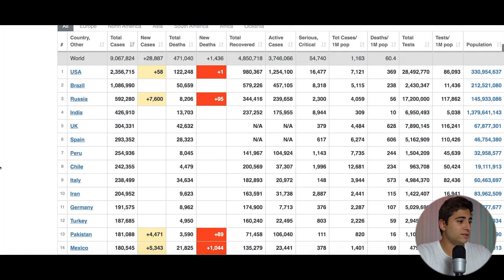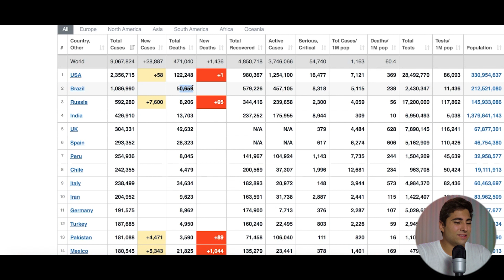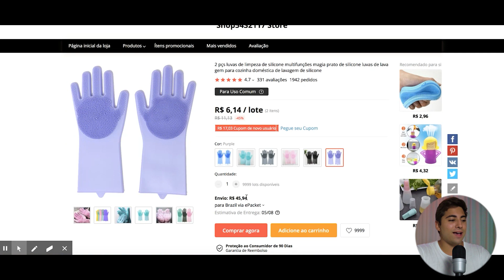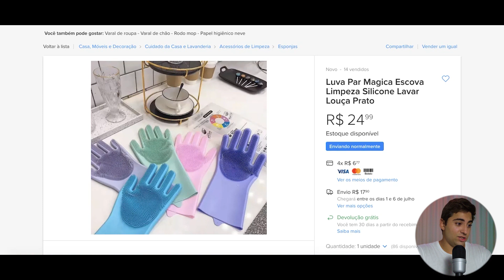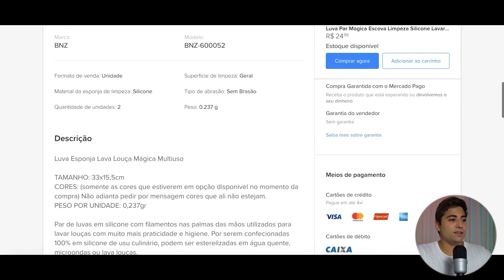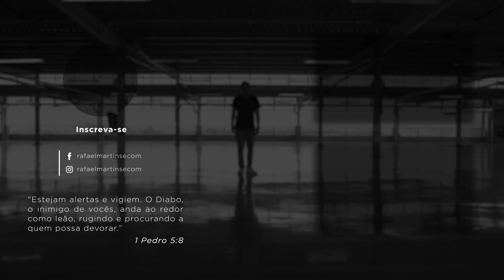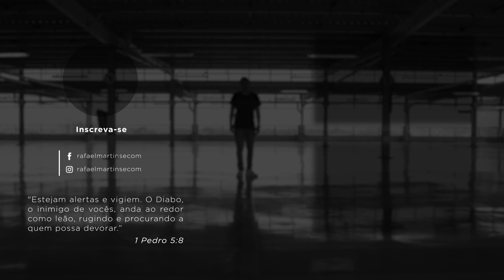O que vai ser do Dropshipping daqui pra frente?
No vídeo de hoje Rafael explica quais as mudanças no Dropshipping devido ao mercado atual.

👋 SOBRE O CANAL: Rafael Martins abandonou a faculdade de Criminologia no Cánada para virar um empresário de comércio eletrônico que já faturou mais de 7 dígitos online graças ao poder do Facebook e da internet. Hoje, Rafael compartilha sua jornada para que mais pessoas possam conseguir sua liberdade. O objetivo principal do canal é ajudar todos os aspirantes empreendedores através das suas experiências em negócios, marketing e empreendedorismo.